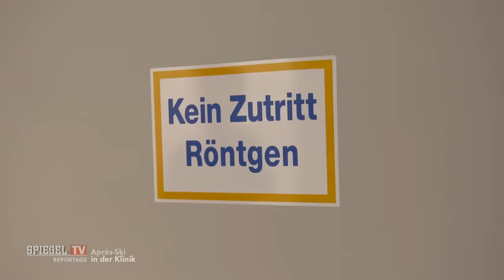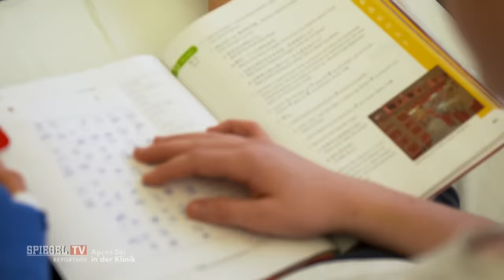Aprés-Ski in der Klinik: Einsatz für die Knochen-Docs | SPIEGEL TV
Für die Ärzte der Unfallklinik Garmisch-Partenkirchen beginnt im Winter täglich ab 9 Uhr die alpine Rush Hour. Operieren, Röntgen, Gipsen: Reparieren im Akkord. Unterwegs mit den Knochen-Docs.